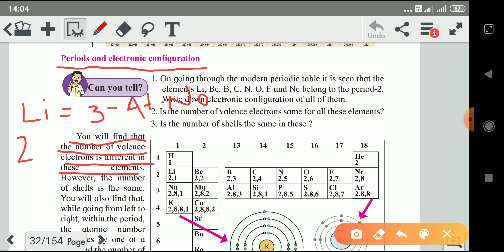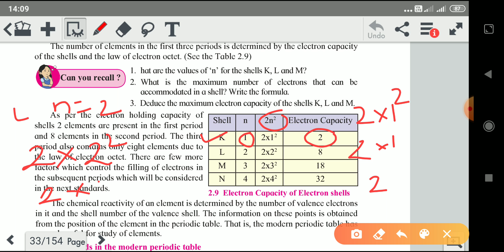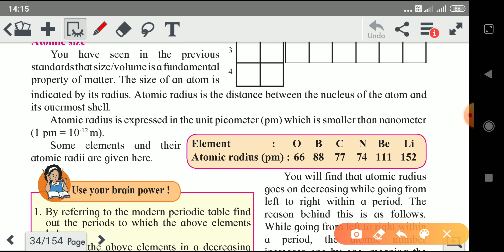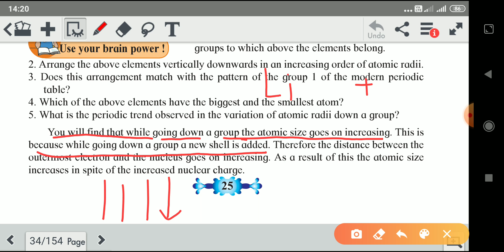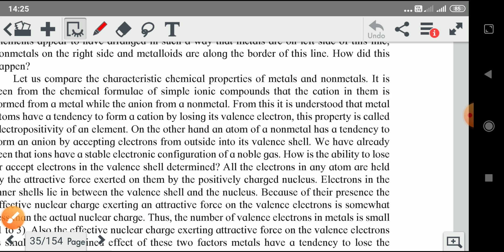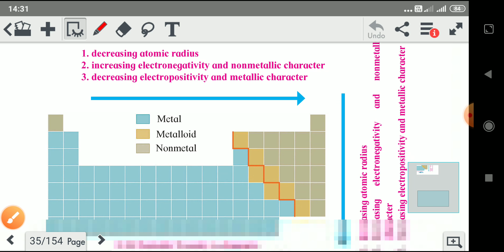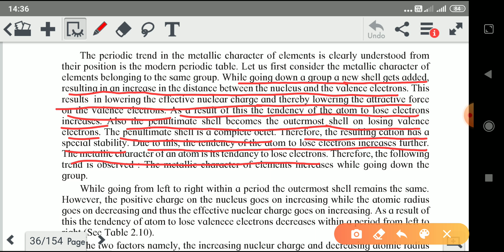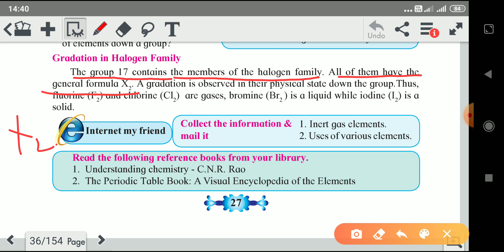Part 3Class 10 Science Ch 2 Periodic Classification of Elements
Periods and electronic configuration
Periodic trends in Modern periodic table
Valency
Atomic size
Metallic nonmetallic character
Gradation in halogen family